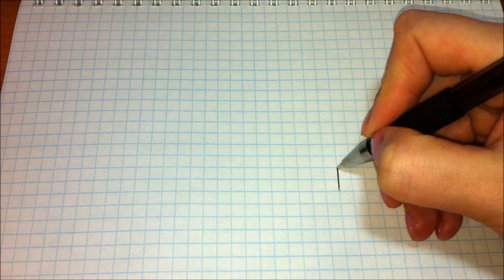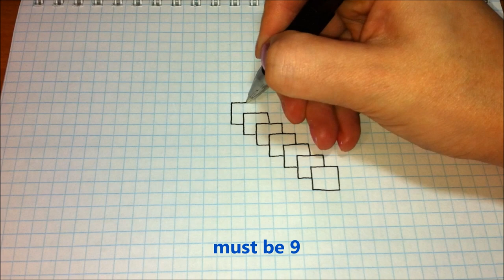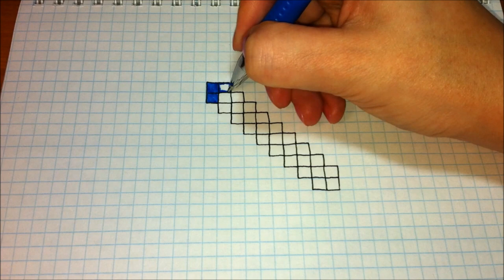Easy drawings #307 How to draw a Minecraft Shovel / drawings for beginners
Minecraft Shovel  for beginners ✏️